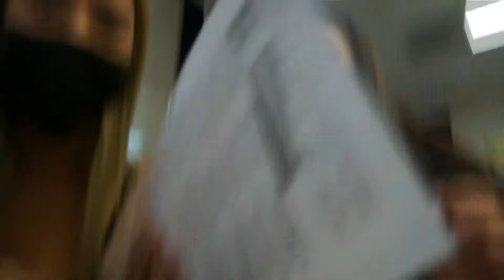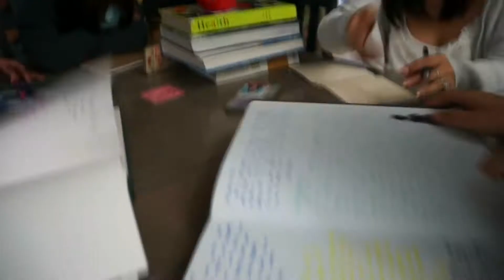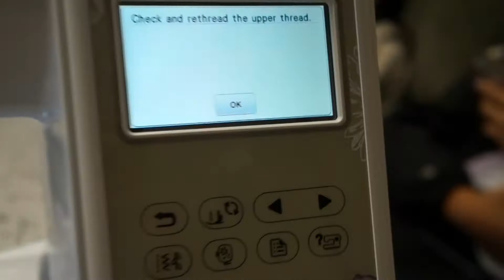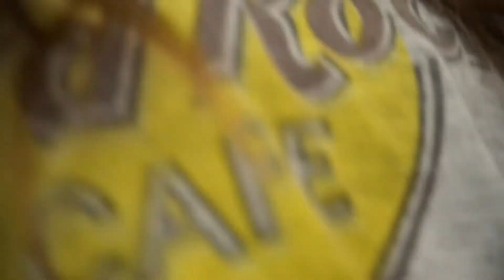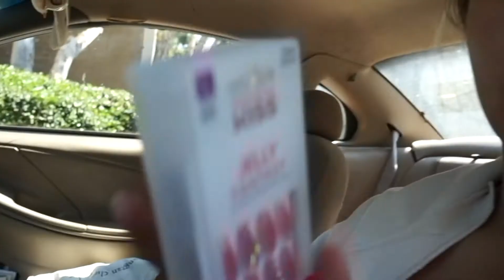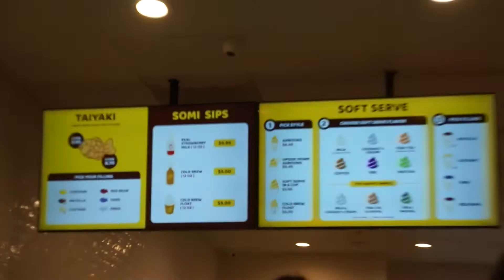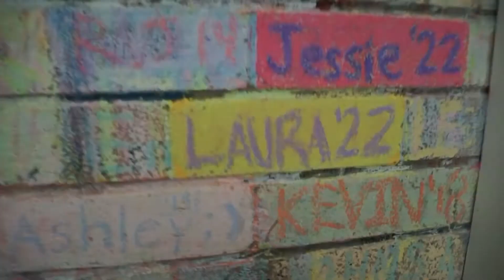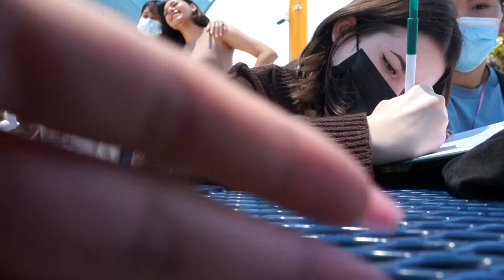last week of high school | goodbye senior year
hi luvs!
sorry it's been a fat minute since i've posted. i think i've been living a little more these past few months, really soaking in my senior year. i've made the greatest friends and experiences this year coming out of online school, i just wanted to soak it all in this past week. thank you for watching. i appreciate you.

xoxo, laura

socials!